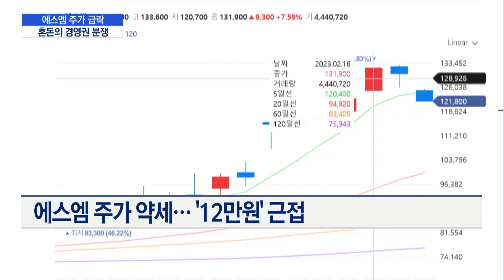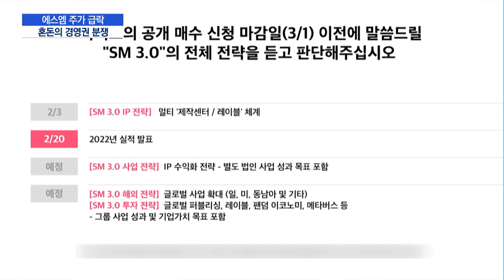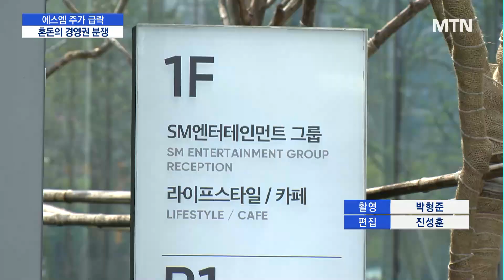"공개매수가 불변"에 에스엠 주가 급락…혼돈의 경영권 분쟁 / 머니투데이방송 (뉴스)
02/20 MTN 핫라인 5

거침없이 상승하던 SM터테인먼트 주가에 제동이 걸렸습니다. 하이브가 공개매수 가격을 더이상 올리지 않겠다는 입장을 내놓으면서 기세가 한 풀 꺾이는 모습인데요. 이러한 가운데 SM 경영진이 적대적 M&A에 반대한다는 입장문을 내놓으며 소액주주를 향한 읍소에 나서 눈길을 끕니다. 조은아 기자입니다.